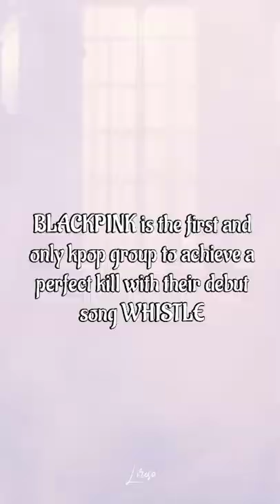Records in Kpop that haven't been broken yet#kpop#fyp#blackpink